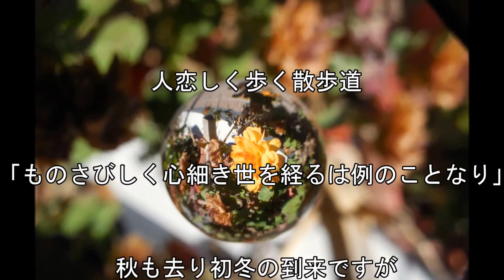【寂しい】枯葉舞う散歩道